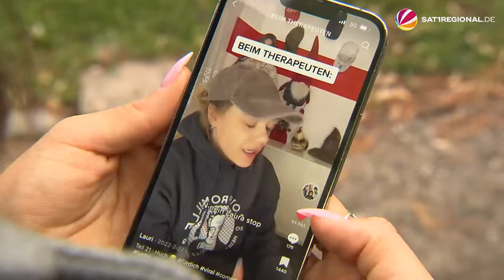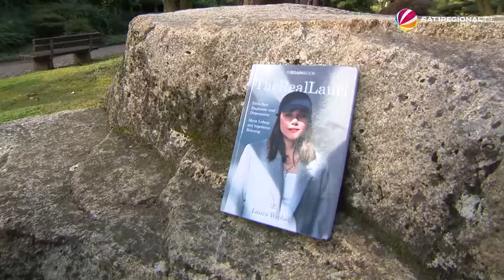Influencerin "The Real Lauri" spricht offen über ihre bipolare Störung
Am heutigen Donnerstag beginnt die Woche der seelischen Gesundheit. Ein Thema, das häufig noch als Tabu gilt und gleichzeitig Dutzende Menschen betrifft. Die Influencerin „The.Real.Lauri“ ist eine von vielen, die unter einer psychischen Erkrankung leidet. Sie ist Content-Creatorin und Autorin und spricht ganz offen in Social Media über ihre Krankheit.